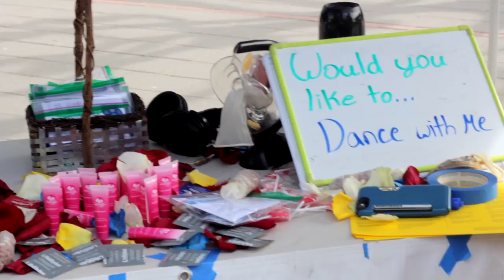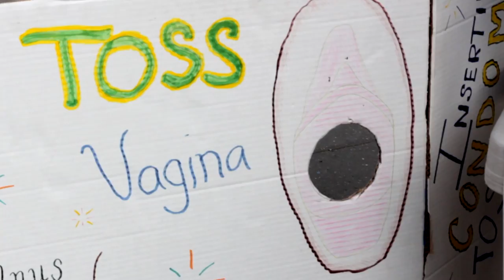True Life: I Flyer on Sproul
Join Entertainment reporter Kimbo Quinto as she interviews Cal's most favorite Sproulers and flyers for the first time ever!

Reporter | Kimbo Quinto
Cinematographer | Cassidy Crichton
Editor | Julia Schroeder